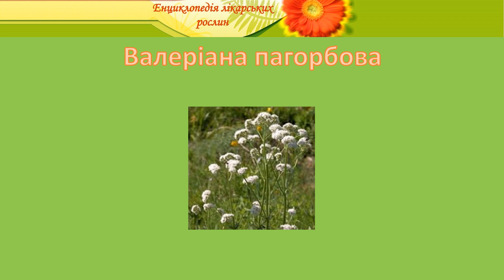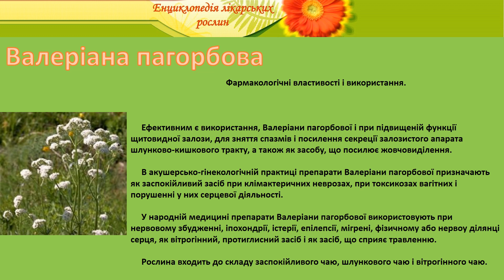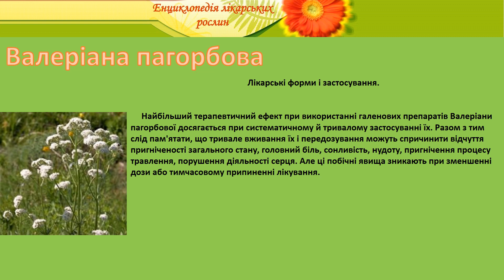Валеріана пагорбова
енциклопедія лікарських рослин валеріана пагорбова